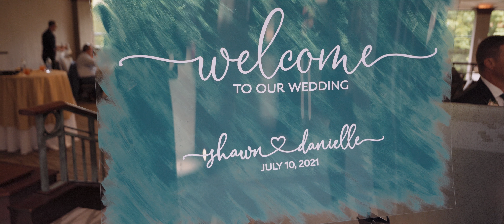Danielle & Shawn | Sheraton Suites Cuyahoga Falls | July 10, 2021 (4K HDR) Highlight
Shot with the Sony A7iii and A6400 (4K HDR)